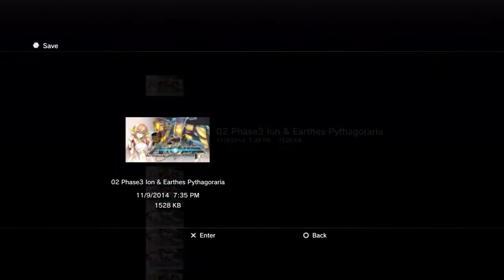Let's Play Ar Nosurge Ode to an Unborn Star - Part 100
Watch as I play through Ar Nosurge Ode to an Unborn Star on PS3 from Koei Tecmo with commentary. This is the North American English Version.